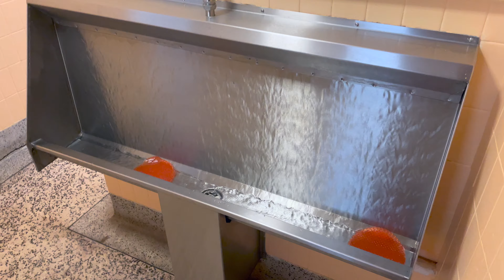S.D.S. steel slab | PC | Whitehill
This is a fairly modern public convenience in a circular building, with the ladies and gents toilets each occupying an unusual semi-circular space. The urinal here is a wall hung Stainless Design Services (formerly Santric) slab, with a vandal-proof trap cover and twisted downpipe from the cistern concealed behind the wall to the right. The two WCs were S.D.S. Rodbourne pans.

This one was quite an easy capture because it was almost flushing as much of the time as it wasn't, with the flush lasting over a minute and the refill not much longer. An enormous water waster. Not like it's even a very heavily used location.

Rating: ⭐️⭐️⭐️

/// headboard.cuddling.copies